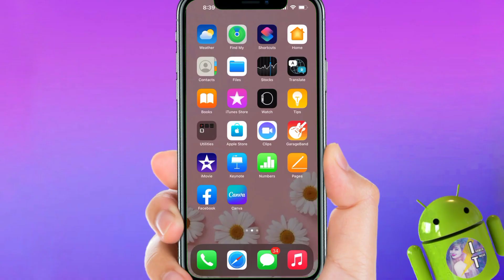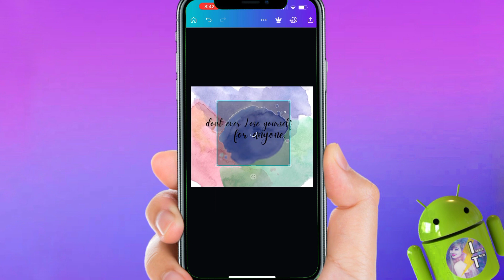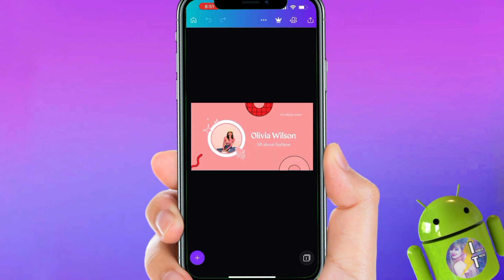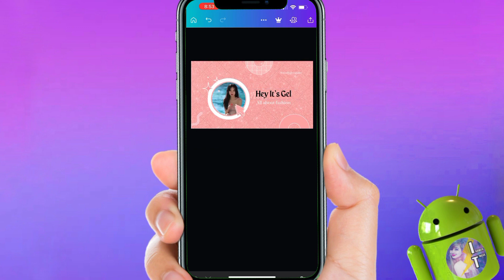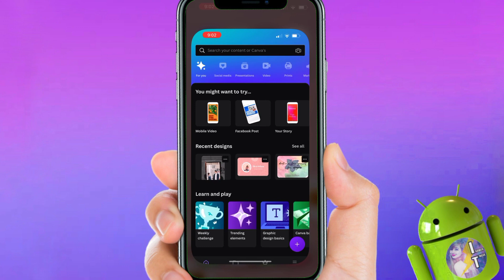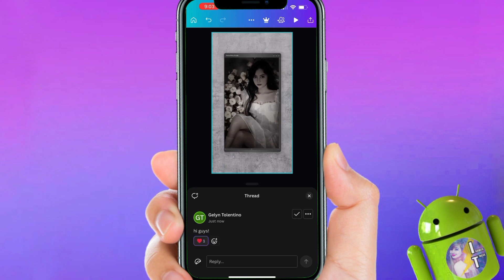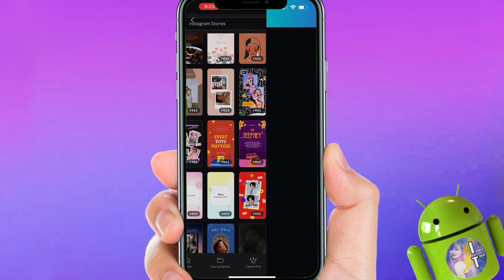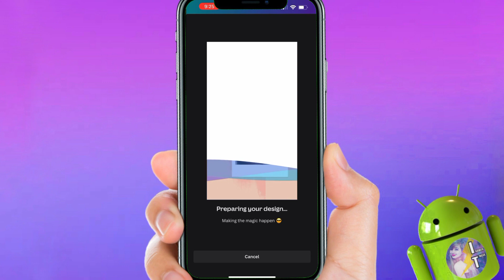HOW TO EDIT PHOTO IN CANVA 2022 | BASIC TUTORIAL | INSIDER TRICKS